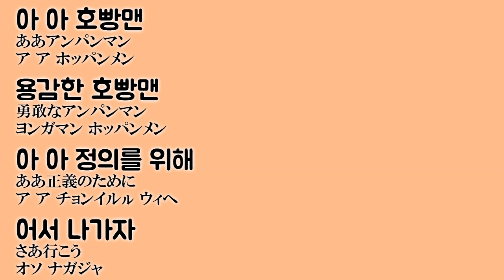アンパンマンのマーチ 韓国語版 OP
訂正：
0:43 ナヌン→ラヌン